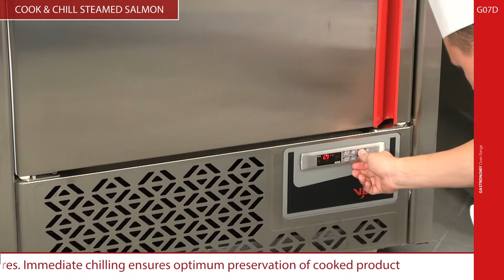Venix - Cook&Chill Steamed Salmon